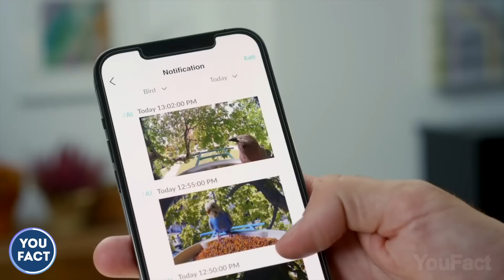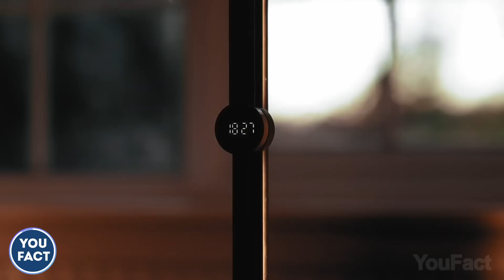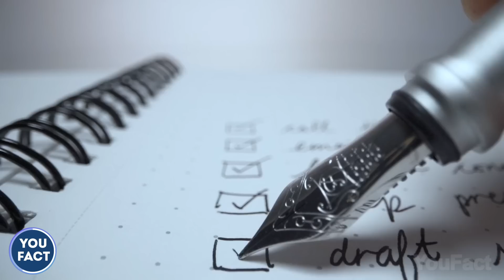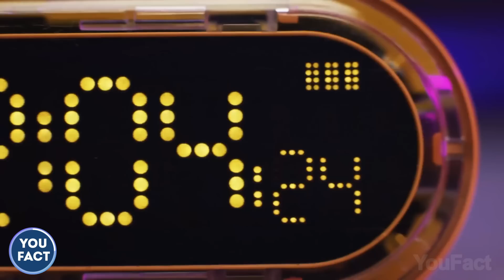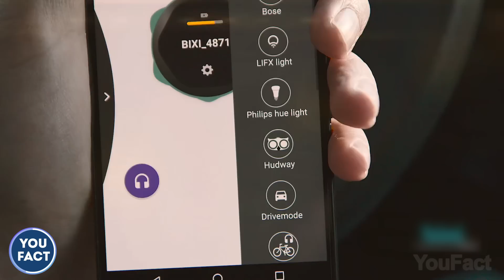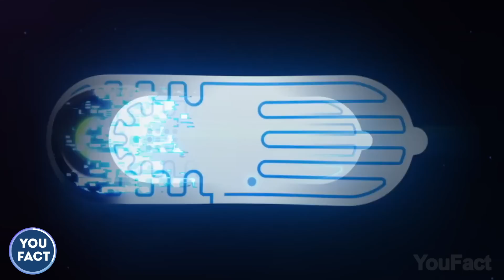22 Gadgets Geniales Que Realmente Puedes Comprar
Hay una oportunidad de que le rindas tributo a la icónica película Matriz y control ar todos tus dispositivos con un simple gesto.

0:00 Introducción
0:10 Elliptigo 8C
0:41 SideTrak Swivel
1:04 Netvue Birdfy Lite: || (Use el código de promoción YOUFACT para obtener un 10 % de descuento)
1:39 Silla Bote AeroRondak
2:08 AquaVault FlexSafe
2:34 Respaldo para Masajes Sharper Image
2:50 The Quickdraw: Soporte para Gestionar Cables
3:11 Uber Appliance UB-XL1
3:42 Dispensador Innovia
4:17 DrinkMate OmniFizz
4:43 Ducha Nemo Helio
5:19 Lanzapelotas Hyper Pet K9
5:43 Lámpara de Escritorio Ezvalo
6:12 Lámparas de Pared Govee
6:36 Linterna X-0 Knight Wuben
7:04 Novium Hoverpen 3.0: (previous model)
7:37 Masajeador de Ojos Renpho
7:55 Shargeek Capsule Gravity
8:28 Shargeek The First 67W Charger With Power Display
8:43 Funda Inkar
9:05 Globo Terrestre Magnético
9:28 Control Inteligente Bixi
10:05 Monitor de Sudor AbsolutSweat

Tabla de precios:
$ - por debajo de 50$
$$ - $50 - $100
$$$ - $100 - $500
$$$$ - $500+